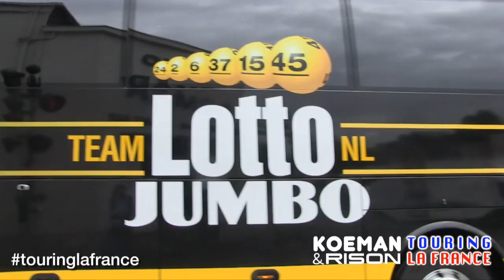Koeman & Rison Touring La France - Afl. 6 - Hebben Een Gouden Pik - RTL 7 TOUR DU JOUR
RTL 7 Tour du Jour presenteert Koeman & Rison Touring La France! Zonder geld de tour achterna!

Koeman en Rison hebben vandaag mazzel met drie liften op één dag!

Sportfanaten Len Koeman (zoon van Erwin Koeman) en Jean-Paul Rison zullen op het moment dat de wielrenners Nederland verlaten met slechts een rugzak en een tent achter het Tour de France peloton aan reizen. Elke ochtend moeten ze een lift zien te vinden naar de volgende finish plek, waar ze vervolgens een slaapplek voor die nacht moeten regelen.